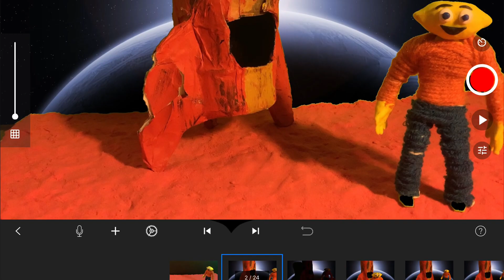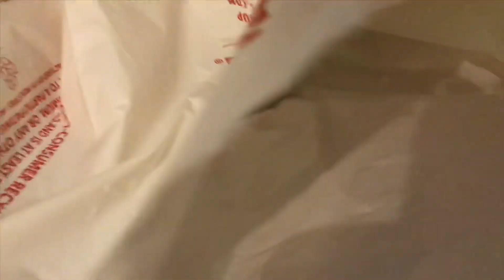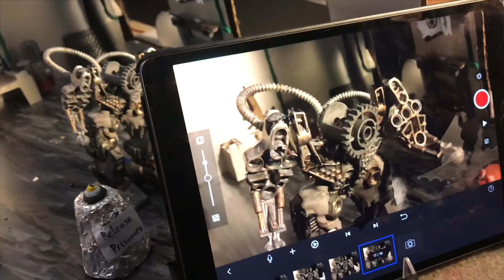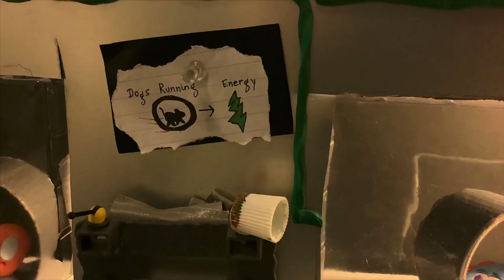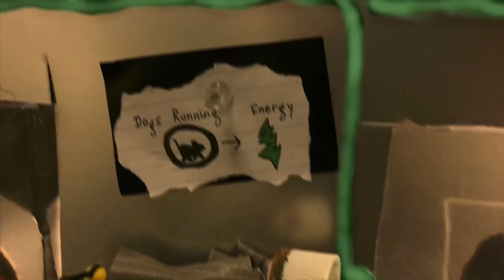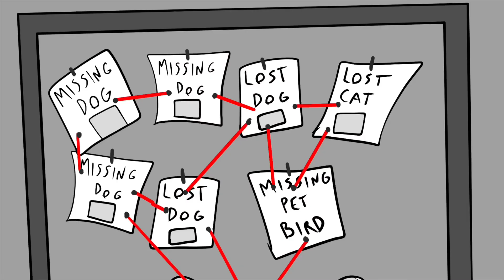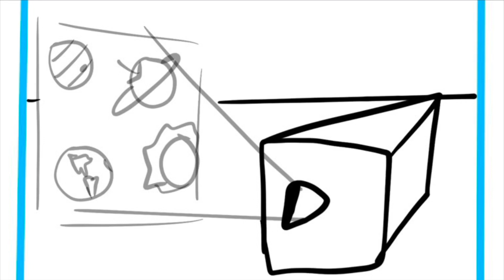Behind the Scenes: A Bone to Pick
Here is the behind the scenes video of the short film, “A Bone to Pick.”  You can skip the last 5 minutes of the video as they are just the rough animatics of the movie.